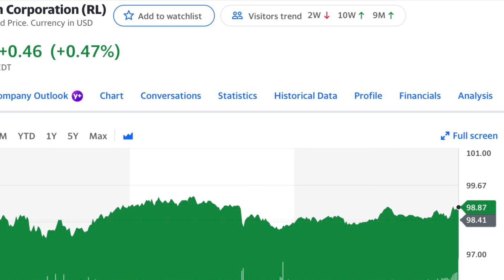Ralph Lauren Stock Dividend Increased | Ralph Lauren RL Quarterly Earnings KNOW THIS | Morris Money